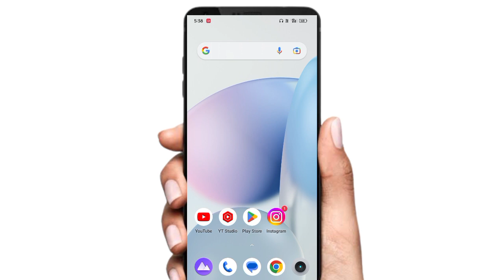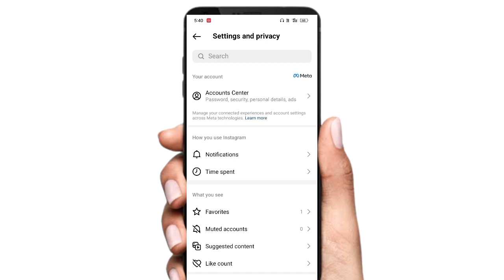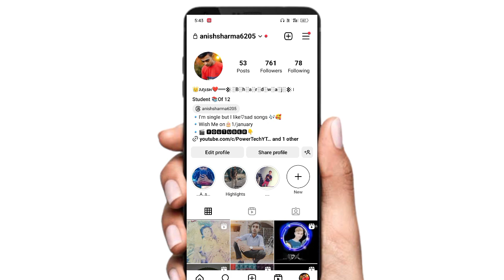Instagram Account Private Kaise Kare 2023 | How to make instagram account private | Instagram accoun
insta account private kaise kare 2023
instagram ka account private kaise kare
insta gram private kaise kare
insta account private kaise kare
make instagram account private